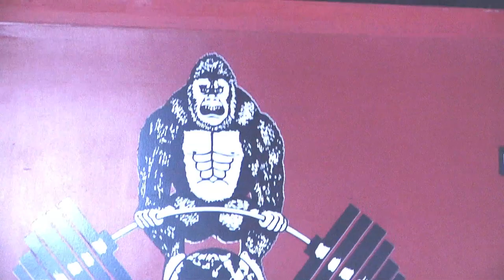Natural Bodybuilder/Powerlifter Derrick Simmons 6 weeks out OCB